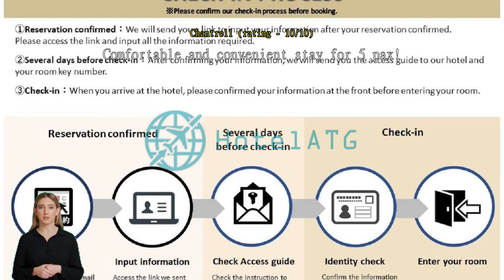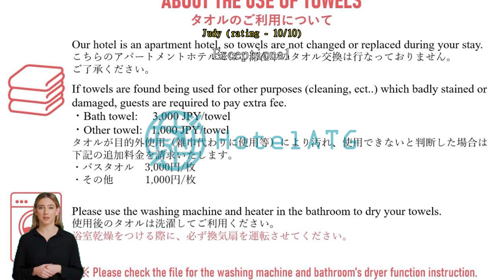Review Kyukyu Hotel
Convenience Facilities at Kyukyu Hotel

At Kyukyu Hotel in Tokyo, Japan, guests can enjoy a range of convenient facilities that enhance their stay. The hotel offers a dedicated concierge service, ensuring that guests have access to expert advice and assistance throughout their visit. Whether it's recommendations for local attractions, assistance with transportation, or arranging restaurant reservations, the concierge is always ready to help.

To make the check-in and check-out process as seamless as possible, Kyukyu Hotel offers express check-in/check-out services. This allows guests to save time and start enjoying their stay without any unnecessary delays. For those arriving early or departing late, the hotel also provides luggage storage facilities, giving guests the freedom to explore the city without the burden of their bags. With these convenient facilities, Kyukyu Hotel ensures that guests have a hassle-free and enjoyable stay.

Comfortable and Spacious Rooms for Families at Kyukyu Hotel

Kyukyu Hotel in Tokyo offers a variety of room types to cater to the needs of every traveler. One of their notable offerings is the Family Room with Private Bathroom. With a generous space of 24 square meters, this room is perfect for families seeking comfort and convenience. It features either 2 Single Beds or 3 Japanese Futons, ensuring a good night's sleep for everyone. Whether you prefer the cozy feel of the beds or the traditional experience of sleeping on futons, this room will provide a relaxing retreat for the whole family.

By booking your stay at Kyukyu Hotel through Agoda, you can enjoy the best prices available. Agoda guarantees competitive rates, allowing you to save money and make the most of your travel budget. Additionally, Agoda offers a hassle-free booking experience, making it easy for you to secure your preferred room at Kyukyu Hotel. With just a few clicks, you can conveniently reserve the Family Room with Private Bathroom and look forward to a comfortable stay in Tokyo.

Discover the Rich History and Vibrant Culture of Asakusa

Located in the heart of Tokyo, Japan, Asakusa is a vibrant and historic neighborhood that offers a captivating blend of traditional charm and modern attractions. Asakusa is best known for its iconic Senso-ji Temple, one of Tokyo's oldest and most significant Buddhist temples. As you approach the temple, you'll be greeted by the imposing Kaminarimon Gate, adorned with a massive red lantern and a stunning statue of the god of thunder. As you wander through the bustling Nakamise Shopping Street, you'll find an array of souvenir shops, traditional food stalls, and charming cafes, providing a perfect opportunity to immerse yourself in the local culture and sample some delicious Japanese snacks.

Beyond the temple grounds, Asakusa also boasts an array of cultural and entertainment options. Take a leisurely stroll along the scenic Sumida River, where you can enjoy picturesque views of the Tokyo Skytree, one of the world's tallest towers. For a taste of traditional Japanese theater, catch a performance at the renowned Asakusa Engei Hall, where you can witness captivating kabuki and rakugo shows. If you're a fan of traditional crafts, don't miss the opportunity to visit the Asakusa Culture Tourist Information Center, where you can learn about and purchase intricate handmade crafts created by local artisans.

With its rich history, vibrant atmosphere, and diverse range of attractions, Asakusa is a must-visit destination for travelers seeking an authentic taste of Tokyo's cultural heritage. Whether you're exploring the ancient temples, indulging in local delicacies, or simply soaking in the unique ambiance, Asakusa offers a truly unforgettable experience that will leave you with lasting memories of your time in Japan's capital city.

Traveling from the Airport to Kyukyu Hotel in Asakusa, Tokyo

Located in the vibrant neighborhood of Asakusa in Tokyo, Kyukyu Hotel offers a convenient and comfortable stay for travelers visiting the city. Getting to the hotel from the nearby airports is a breeze, thanks to the excellent transportation network in Tokyo.

If you are arriving at Narita International Airport, the most convenient way to reach Kyukyu Hotel is by taking the Keisei Skyliner. This direct train service connects Narita Airport to Ueno Station, which is just a short distance away from Asakusa. From Ueno Station, you can easily transfer to the Tokyo Metro Ginza Line and